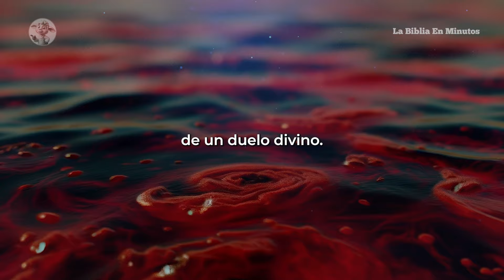MOISES Capitulo 2: Plagas de Egipto | La Biblia en Minutos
Descubre el choque divino contra la tiranía egipcia, un enfrentamiento épico donde el poder de Dios desafía a los dioses de Egipto para liberar a su pueblo. Cada plaga es un mensaje poderoso de fe y liberación. ¡No te pierdas esta revelación histórica y espiritual que cambió el curso de la humanidad! No te pierdas esta narrativa cautivante.